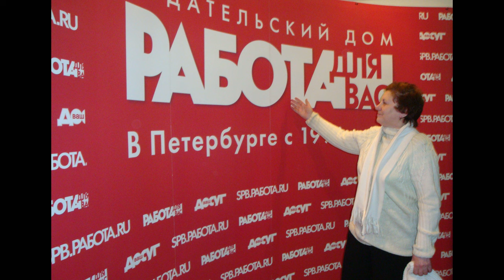349. Из Тольятти в Питер с двумя собаками на такси, с большой наличкой. Без погони не обошлось!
4 октября 2004 года мы вдвоём с мамой переехали из Тольятти в Санкт-Петербург, как это было - рассказываю в этом видео!